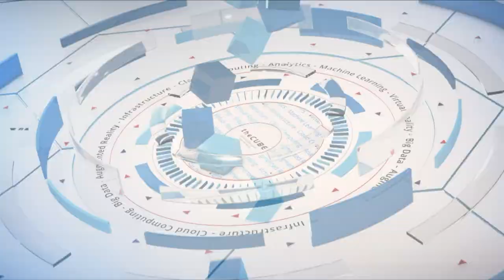Ben Cesare, Salesforce & Katie Dunlap, Bluewolf | IBM Think 2019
Katie Dunlap, VP, Global Unified Commerce & Marketing GTM, Bluewolf an IBM Company AND Ben Cesare, Sr Director, Global Industry Solutions for Retail, Salesforce sits down with Lisa Martin & John Furrier at IBM Think 2019 in San Francisco, CA.

Q&A: Streamlining data insights for a new era of commerce anywhere

The incredible value of data that has earned it a spot above oil as the world’s most coveted resource is its potential to power business strategies with ultra-specific details that enable more informed decision-making. Now that organizations have that power, their next hurdle is effective implementation.

Katie Dunlap (pictured, right), vice president of global unified commerce and marketing GTM at Bluewolf an IBM Company, and Ben Cesare (pictured, left), global industry solutions lead, retail alliance ecosystem, at Salesforce.com Inc., spoke with John Furrier (@furrier) and Lisa Martin (@LisaMartinTV), co-hosts of theCUBE, SiliconANGLE Media’s mobile livestreaming studio, during the IBM Think event in San Francisco. They discussed how IBM and Salesforce work together to ensure data is used for a more personalized experience that benefit both company and consumer. (* Disclosure below.)

Martin: IBM is the number one implementer of Salesforce. Talk about the partnership.

Dunlap: That partnership leverages the best of the technology from Salesforce, as well as IBM, and together [we] create opportunities for the industry. Today we’re talking about retail.

Cesare: When you talk about Salesforce, you talk about marketing, commerce, and service cloud. We call that the engagement layer. That’s how we really interact with our consumers, and to have a great connection with consumers we need to have a great data insights. We need to understand what’s happening with all the information that drives choices for retailers. That’s why the relationship with IBM is so strong; it is a data-driven relationship.

Dunlap: The native functionality for Salesforce is Einstein, an intelligent layer; and for IBM it’s Watson. Looking at retail with commerce and marketing and service is the center of that conversation on the engagement layer. How are we working with a customer from a collection of data information standpoint and activating the data all the way through supply chain? It goes all the way through servicing that customer, returning, and making sure that information is specific.

One of the things that we partner with Salesforce on is the engagement layer, and we have access to Watson Embedded Business Assistant that goes out and talks to all the disparate systems. As a merchandiser, I can ask the question and receive information back from supply chain.

Furrier: Tell us about the changes in retail. What [are] some of the new experiences that are becoming new expectations?

Cesare: What you always want is a great customer experience, and what defines that is, “Are they serving me the products I want, when I want them? If I have a problem, how am I treated?” These are all things that we address with Salesforce solutions.

This year there were over $300 billion in markdowns for retailers. Half of those were unplanned, and that goes right to your [product and loss]. We want to make sure the things we do satisfy the consumer but not at the expense of the retailers. By using IBM supply chain data information, we can properly service you.

It’s not just the store online; it’s retail everywhere, someone selling their services to you. The holy grail is understanding you specifically. Data has become a much broader term; it’s just not numbers. Data is your trends on social media, videos you are viewing. All that together really gives a retailer information, better serve you.

Furrier: What are some of the learnings around this new engagement layer and with data intelligence?

Cesare: I think the leading thing I’ve learned is the power of personalization. If you look at someone’s shopper basket, there’s an amazing amount of things you could learn about them, but to do that for 25, 30 million customers is very difficult. To analyze the data, segment it, and personalize it to you is extremely powerful. If retailers can understand your lifestyle, that opens the door to so many products and services.

Watch the complete video interview below, and be sure to check out more of SiliconANGLE’s and theCUBE’s coverage of the IBM Think event. (* Disclosure: Salesforce.com Inc. sponsored this segment of theCUBE. Neither Salesforce.com nor other sponsors have editorial control over content on theCUBE or SiliconANGLE.)